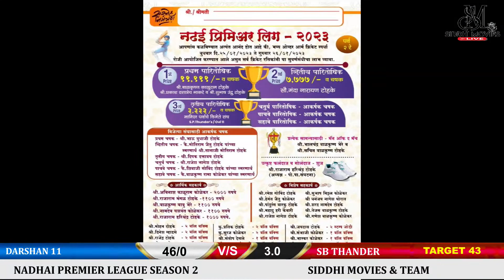SB STRIKAR'S VS DARSHAN 11 IN NADHAI PREMIER LEAGUE SEASON 2 DAY 1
Video By :- SIDDHI MOVIES & TEAM